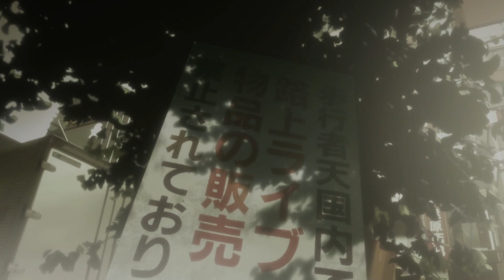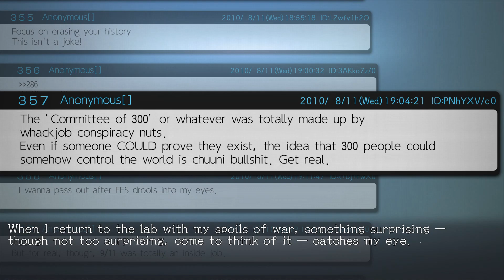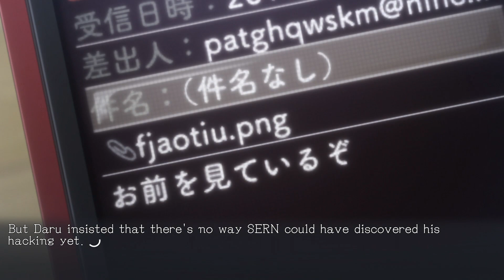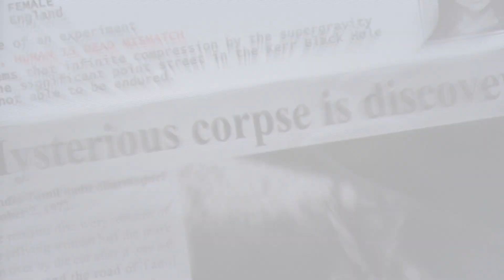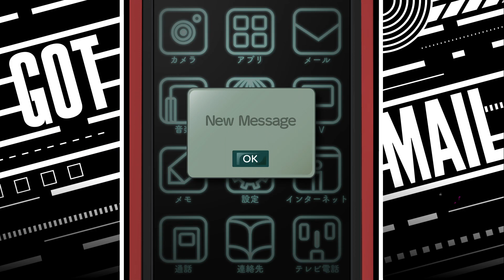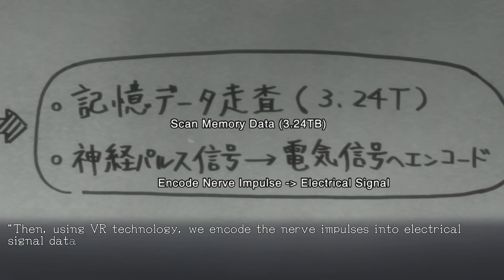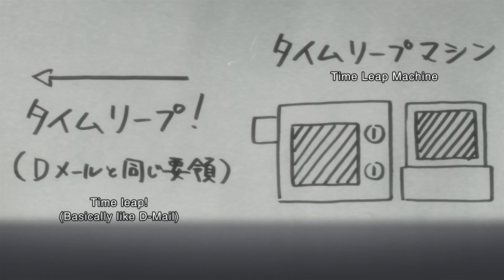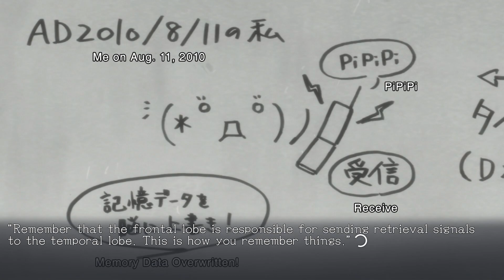Let's Play 'Steins;Gate Elite' - Part 19: Take on me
🚩 This is the commentary version of my Steins;Gate Elite play through on PC.